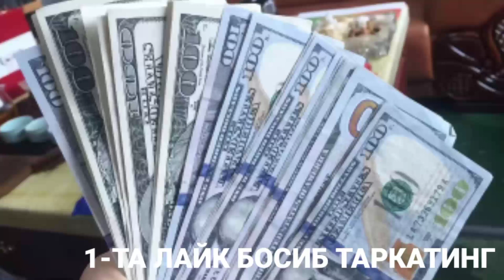ДИККАТ 28-ДЕКАБРДАН ДОЛЛАР ЯНА ЎЗБ-ДА УЗГАРДИ ТЕЗДА КУРИНГ.